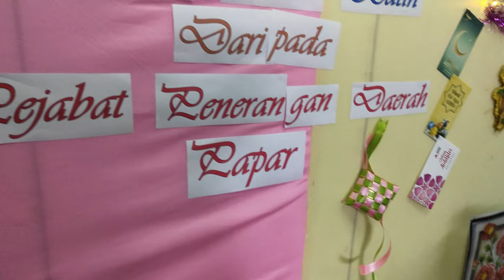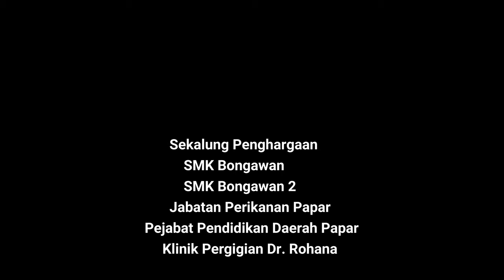Pengimarahan Pusat Maklumat Rakyat Daerah Papar Kelab Malaysiaku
Pejabat Penerangan Daerah Papar berkesempatan mengadakan program Pengimarahan Pusat Maklumat Rakyat PMR bersempena dengan Sambutan Hari Raya, Kuiz Kenegaraan dan Acara santai

Hadir bersama Rombongan Pelajar dan guru penyelaras daripada SMK Bongawan dan Bongawan 2, Jabatan Perikanan Papar, dan Pejabat Pendidikan Daerah Papar.

/Mr Mat